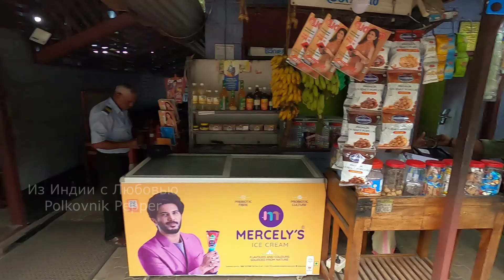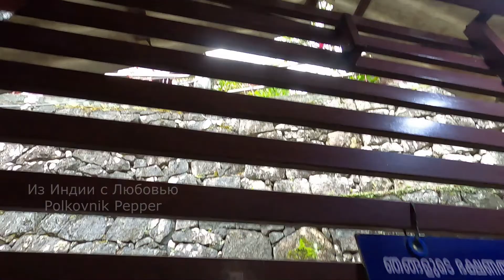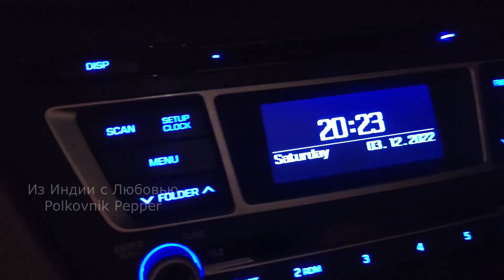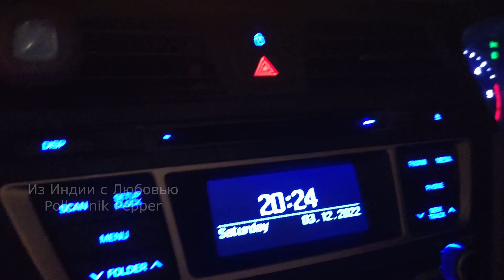Отправляемся в путешествие в Кочин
Индия огромная страна, и каждый штат по-своему уникален. Сегодня мы решили посетить портовый город Кочин в нашем штате Керала, это замечательный туристический город у которого своя уникальная история, где сохранилось много памятников древности, исторических зданий и много чего интересного. Дождь задержал нас в пути, но мы добрались до цели. Пригашаем вас в путешествие с нашей индийско-украинской семьёй.